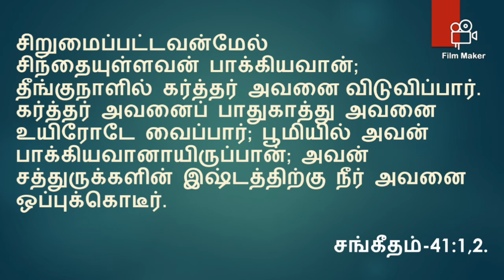Today's Bible Verse-16.04.2020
Psalms, Chapter 41:1,2

Blessed is he who has regard for the weak; the LORD delivers him in times of trouble.

The LORD will protect him and preserve his life; he will bless him in the land and not surrender him to the desire of his foes.

tamil bible verse,tamil bible,today's bible verse,today's bible verse tamil,bible verse today,tamil vasanam,bible words